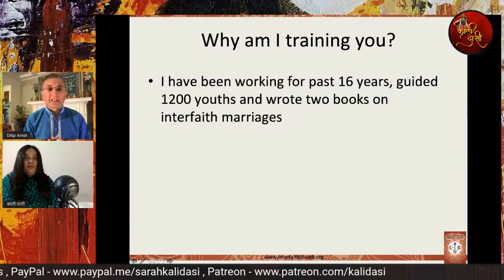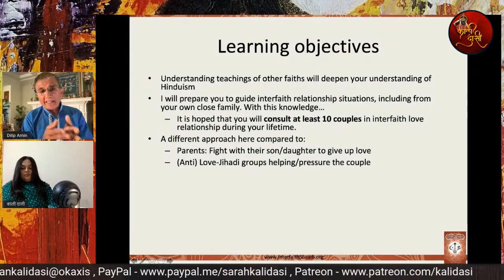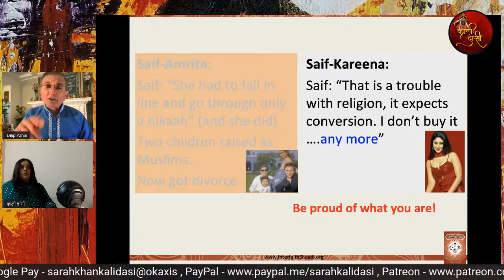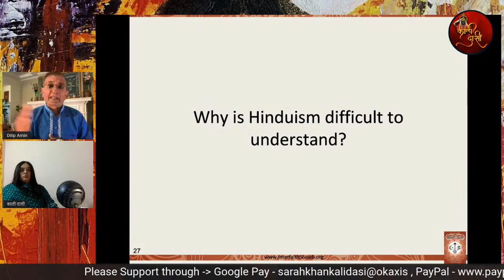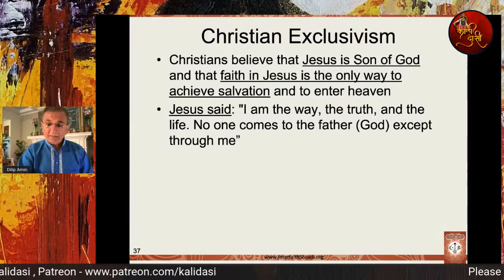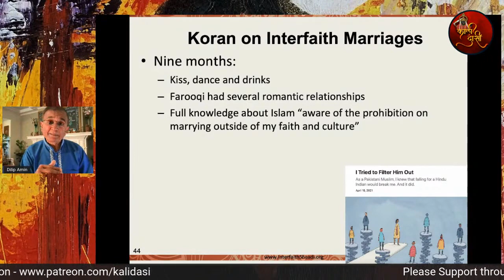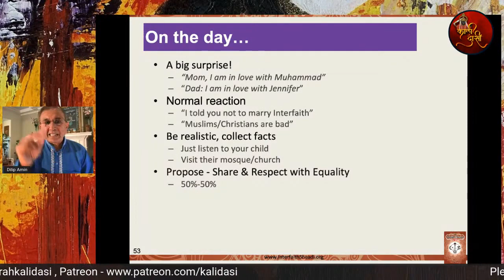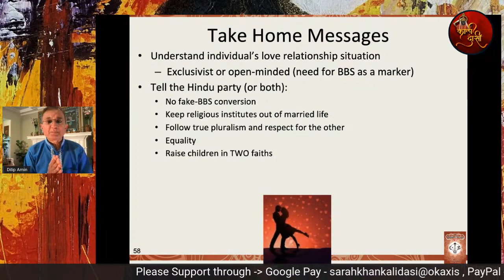Guide for the Couple in an Interfaith Love Relationship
Are you or you know someone one in an interfaith love relationship? This is a training material to guide people in interfaith love-relationship. An in-depth discussion between Kali Dasi (Sarah Khan) and Dr. Dilip Amin of InterfaithShaadi.org took place on June 30, 2021. Dr. Amin has guided 1200+ youths in interfaith love relationships and have published his experiences in several books.